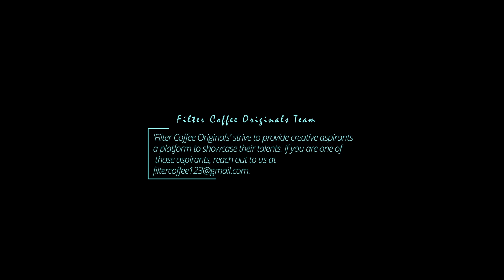Surrogacy | The What | Episode-1 | Sara | Filter Coffee Podcasts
Hello viewers,

This podcast is related to Surrogacy. Episode -1 The what from this series provides the insights on what is surrogacy and insights on different types of surrogacy. This series is purely for knowledge sharing and educating all the viewers by providing valuable information.

It's a Filter Coffee presentation.